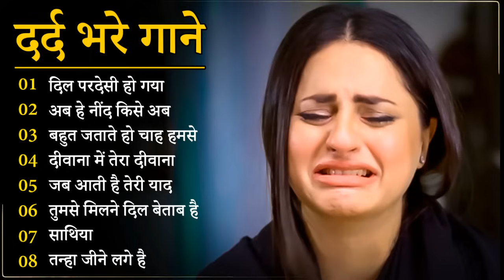गम भरे गाने प्यार का दर्द 💘💘Dard Bhare Gaane💘💘 Hindi Sad Songs Best of Bollywood ❤️ Melody Songs